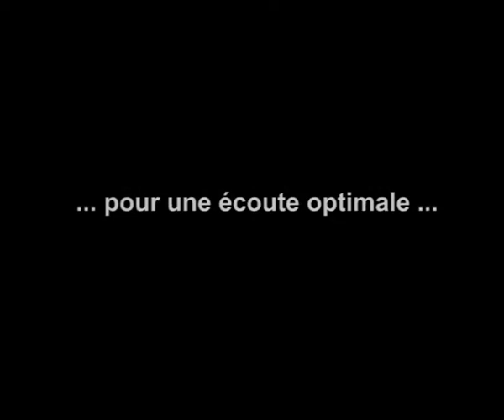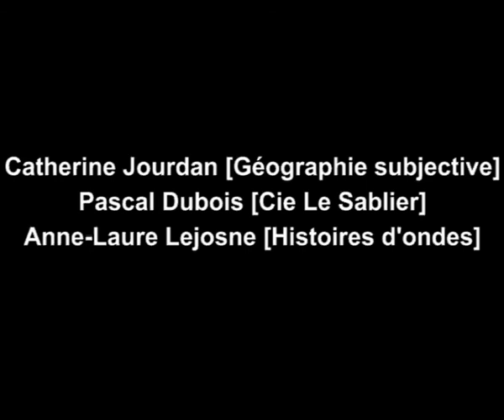Atlas poétique de Bellevue - Le parcours sonore- "La nuit"